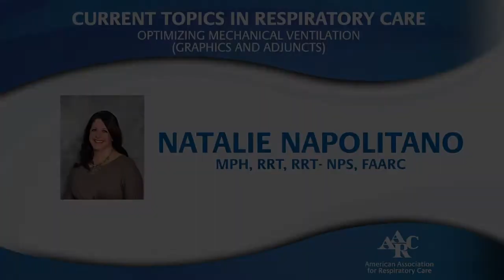Optimizing Mechanical Ventilation - 2021 Current Topics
This lecture will review some underutilized waveform basics that can make a big difference in optimizing the patient ventilator interaction.  We will also discuss calculations that can be derived from the waveforms, such as driving pressure, and the utilization of adjuncts such as esophageal pressure monometry (Pes) and electrical impedance tomography (EIT) to bring added information and detection of lung phenomena that would suggest the need to change ventilation settings or ventilation strategy. Lecturer: Natalie Napolitano, MPH, RRT, RRT- NPS, FAARC